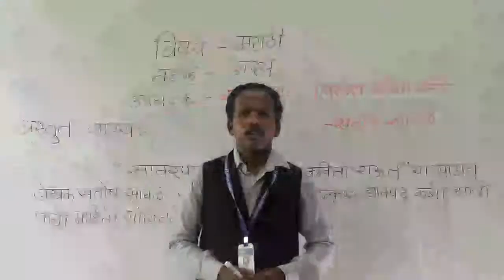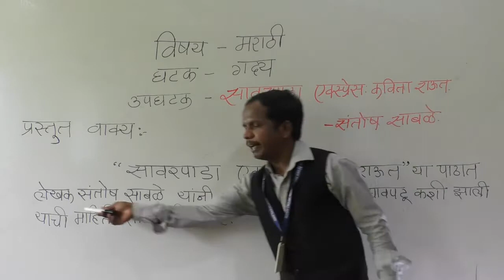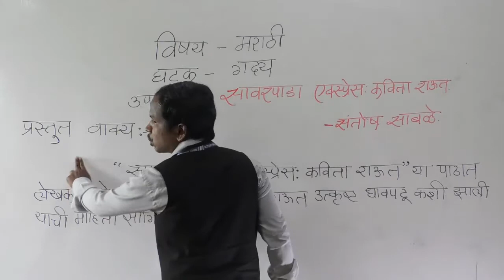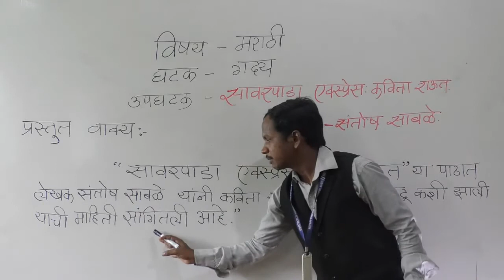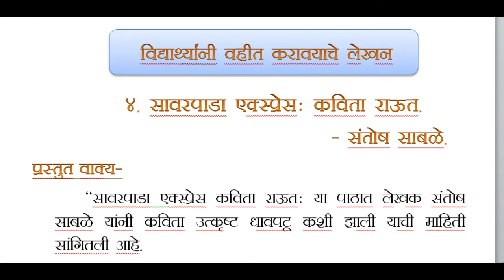VI MARATHI 4.SAVARPADA EXPRESS KAVITA RAUT PART 3 QUESTION AND ANSWER